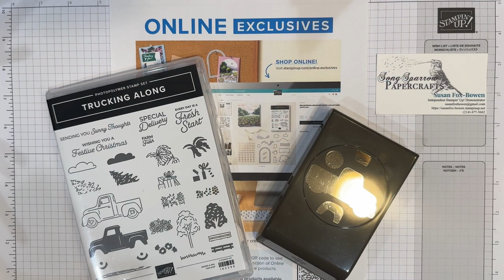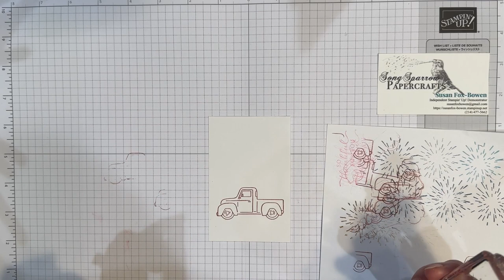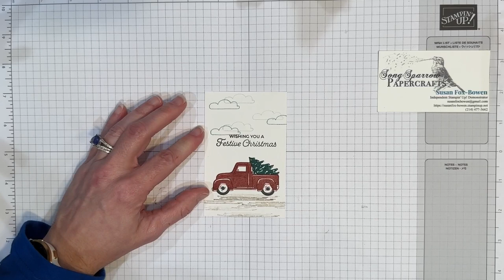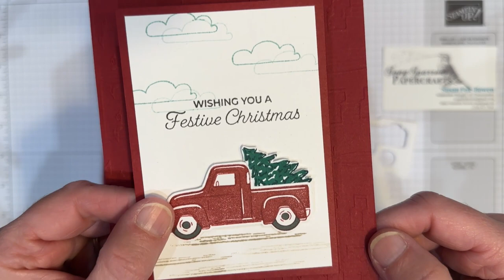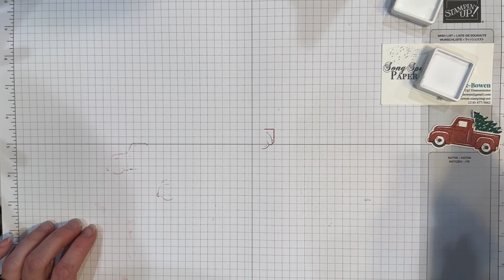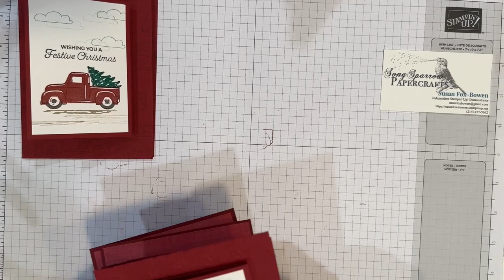Terrific Tuesdays Episode 1: Trucking Along gift card holders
In the series premier of Terrific Tuesdays, we’ll make 3 gift card holders together using the Trucking Along bundle from the Stampin’ Up! Online Exclusives.

Interested in the Kit to Go for these designs?
Receive a kit for each of today’s projects (2 each of 3 designs) by placing a minimum $40 order in my online store by Monday, November 27, 2023 11:59 PM CST (qualifying amount excludes tax/shipping).  You must use host code U23PF2CZ in order to receive this week’s kit.